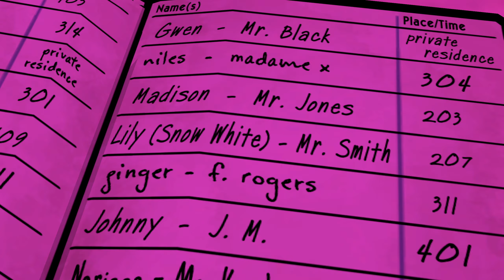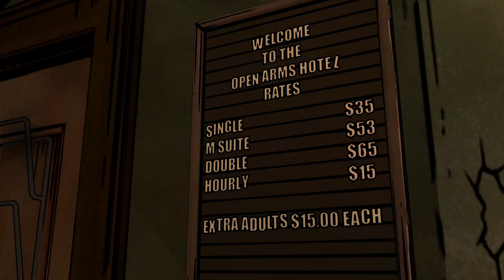Geheimnisse 🐺️ The Wolf Among Us - Folge 6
Georgie hat echt ein Gesicht wie ein Duden. Zum aufschlagen, zuschlagen und immer wieder nachschlagen...

Timestamps
Episode 2
00:00 Haut
17:33 Geheimnisse
22:40 Offenbarungen